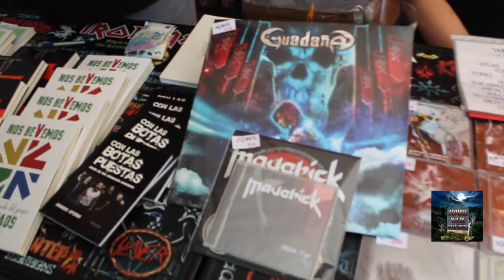ACUSTICO THIRD DIM3NSION MERCAMUSICA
CELEBRAMOS EL PRIMER MERCAMUSICA CON THIRD DIM3NSION EN ACUSTICO